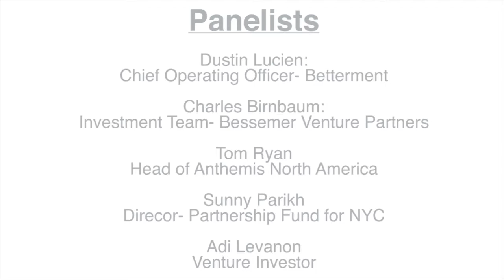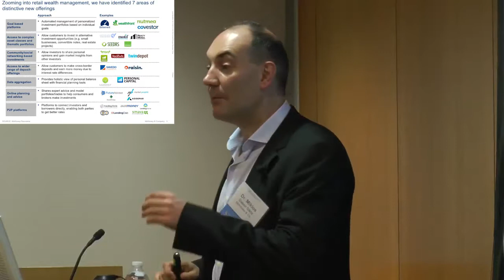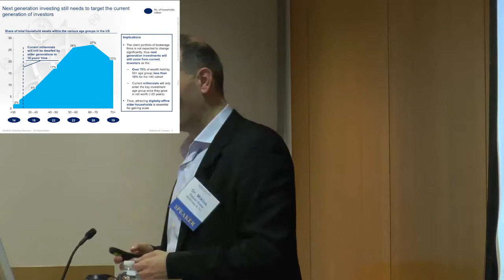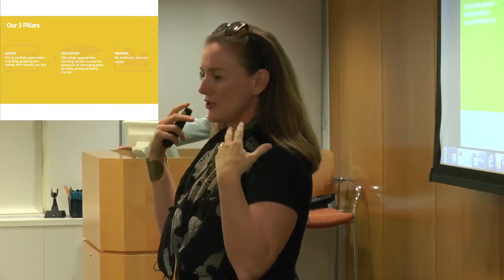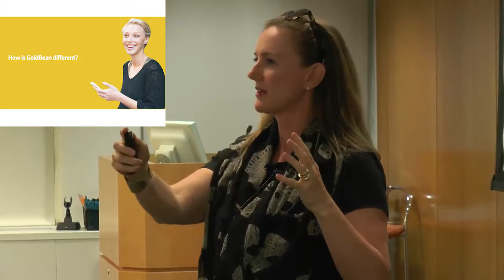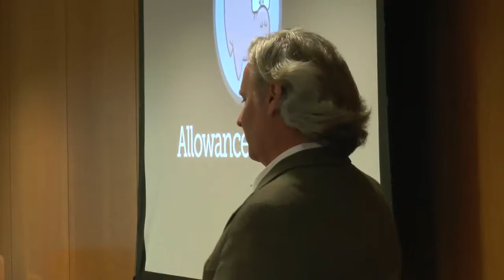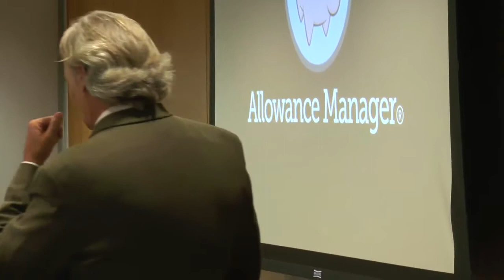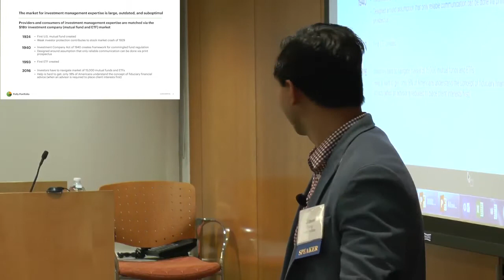MITEFNYC - Startup Showcase The Future of Fintech (2016-10-18)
Digital trends in the 21st century are rapidly reshaping how, where, and even why we invest. Disruptive innovation and the development of new tools and financial platforms are teaching the next generation all about investing, while allowing them to put their money where their hearts and minds already are.

The event will feature presentations to a panel of experts by four early-stage startups focused on leveraging web, social media and AI to educate people on the investments and strategies that are important to new and existing investors. Miklós Gábor Dietz, Senior Partner, Global Banking & Finance Group at McKinsey & Co. and Leader, McKinsey Panorama will provide an overview of where FinTech is headed and the opportunities for innovators and investors.

In this new investing paradigm, questions arise such as:
   - What are the best ways to attract the next generation of investors and encourage the existing ones?
  - How effectively are traditional and disruptive financial services leveraging today’s mobile, web and cloud technologies?
  - How can this reduce costs and improve the bottom line for investors, banks and financial institutions?

Come and listen to our carefully selected FinTech startups as they pitch their technology, business models and key differentiators to our esteemed panel of industry experts. Join in the conversation and ask questions as an active audience participant. Gain insight into technology trends and where the best opportunities are to invest in FinTech.